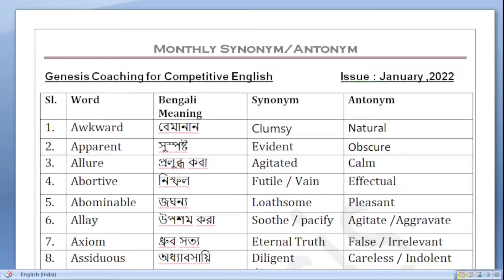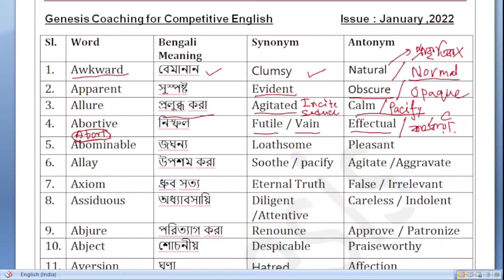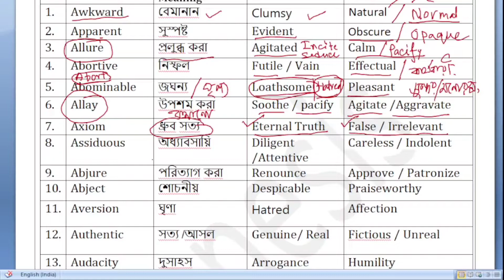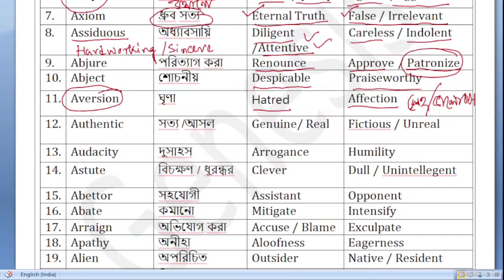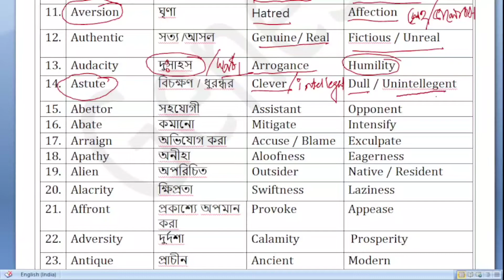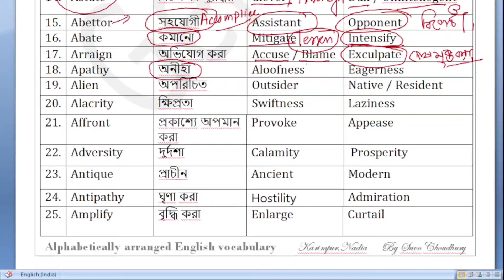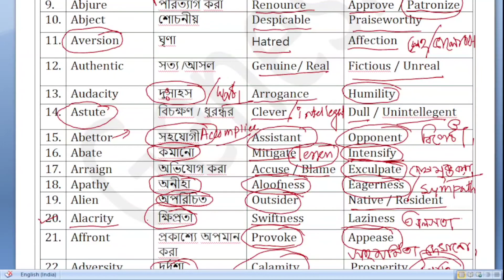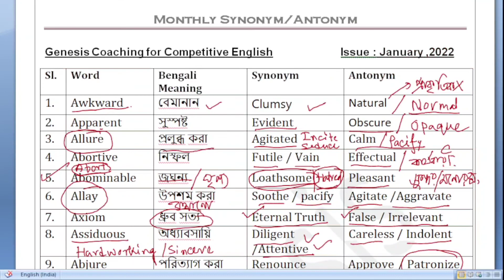Synonym / Antonym(words begining with 'A")【Part 1(বাংলা অর্থ সহ)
In this video I have discussed 25 important english words (Starting with A) with synonym & antonym exactly focusing on the govt job exam pattern.

To get this pdf and practicing more join my Telegram Channel